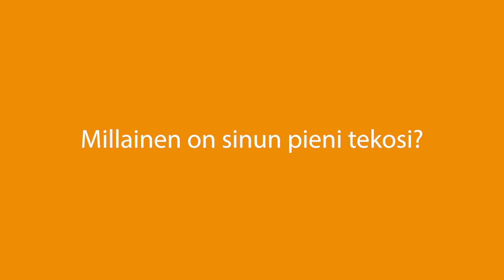PieniTekoNaantali: Yksinäisyystutkija Niina Junttila yhteisöllisyydestä ja kohtaamisesta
Video on osa Naantalin kaupungin Pieni teko, parempi Naantali -kampanjaa, jolla halutaan rakentaa yhteisöllisyyttä ja ehkäistä kiusaamista. Tutustu osoitteessa

Video: Jenni Kankaro